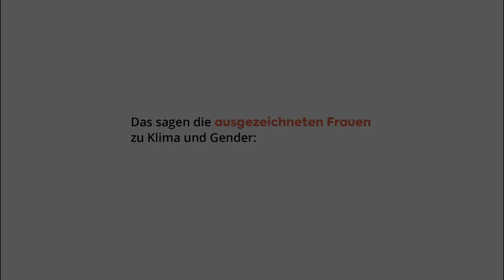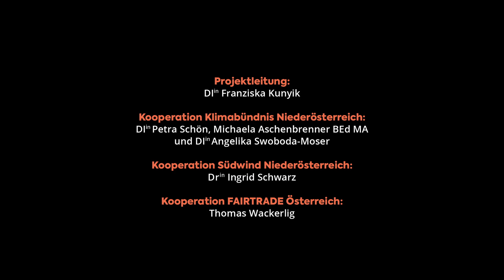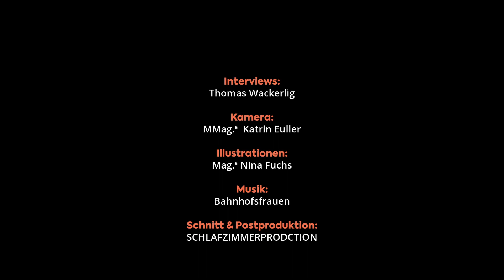gleich.wandeln ausgezeichnete.frauen.stimmen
Was sagen unsere NÖ Powerfrauen zum Thema Klima & Gender? Warum engagieren Sie sich?
Wo sehen Sie die größten Hebel für eine klimafreundliche Entwicklung? Sind Sie stärker betroffen?

gleich.wandeln zeigt wie die SDGs Klimaschutz und Gleichstellung zusammenhängen. Mehr Infos: gleichwandeln.at